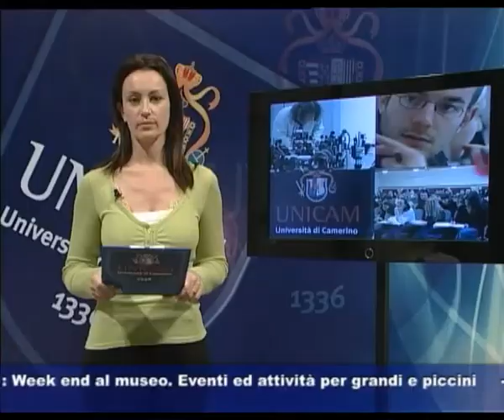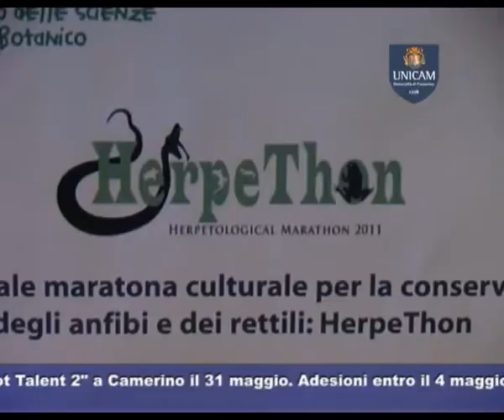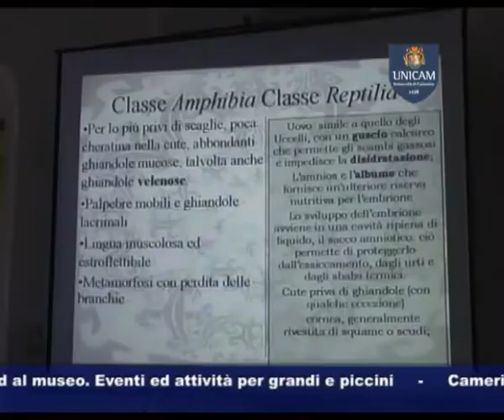TG UNICAM del 27/04/2011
TG UNICAM del 27 aprile 2011
TITOLI:
- Farmaci antidiabetici contro l'alcolismo
- Da Rimini a Camerino
- Herpethon
- Unicam's got talent 2